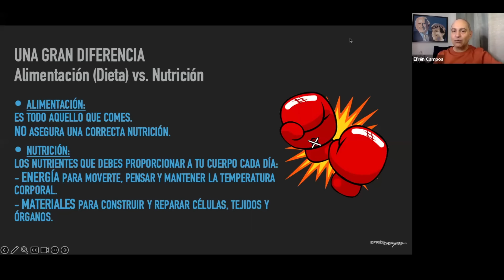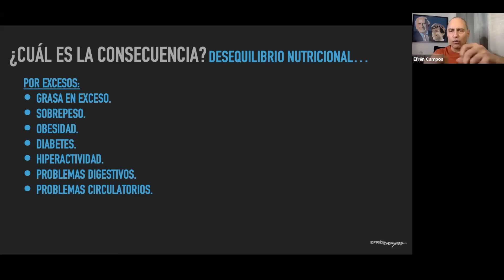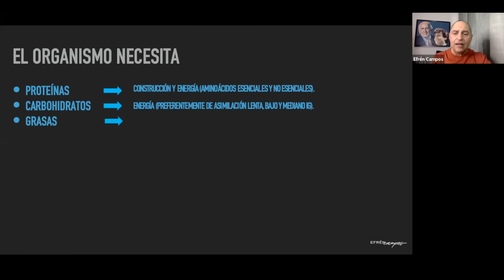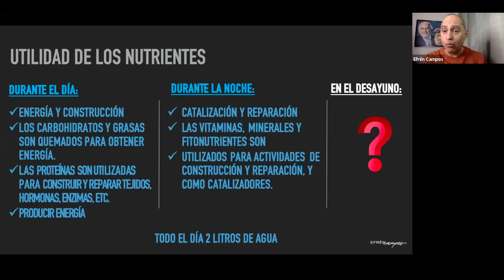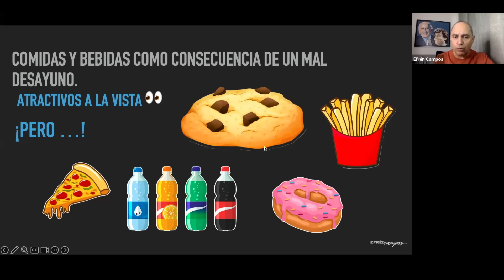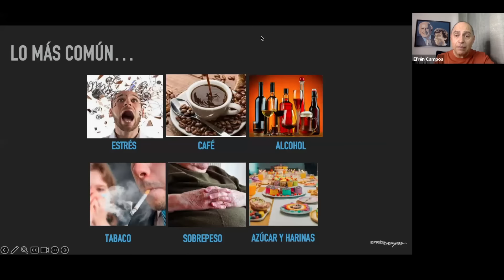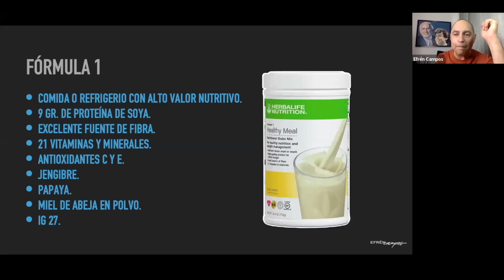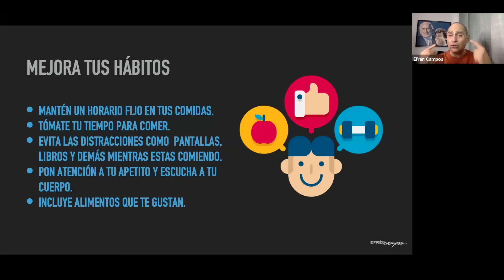¿DESAYUNAS SALUDABLE?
El día transcurre según lo inicias, lo hemos escuchado tal vez muchas ocasiones en términos de crecimiento personal, pero de manera muy muy importante cuando hablamos de alimentación, de tal manera que el desayuno se convierte en el alimento más importante del día y dependiendo de la calidad de alimentación que recibamos para arrancar nuestro día, será nuestro nivel de rendimiento y desempeño a lo largo del mismo.
En este video te compartiré información sobre el gran impacto que tiene nuestro arranque de día, el consumo alto de carbohidratos y grasas saturadas y te propongo un arranque de día diferente.

*Una nutrición balanceada y un estilo de vida activo y saludable complementados con una ingesta alta de proteína, pueden ayudar con las metas de control de peso.